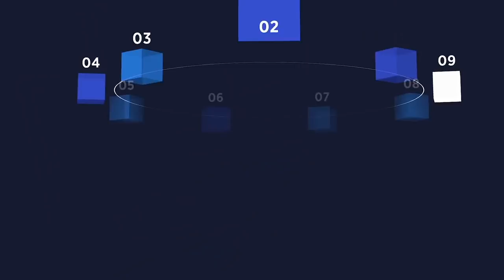Predictive Policing: Forecasting Crime with Big Data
Big data technologies are changing policing and it is important that everyone understands how they are affecting your community. What happens when an algorithm determines you are statistically likely to commit a violent act? What does it mean when a computer decides your police department should stakeout your neighborhood grocery? How can a police department make smart, data-driven decisions about their resources without losing the trust of their community? Join a panel of experts at the Museum for a discussion on these questions and more. Panelists from the DC region and other major cities will talk about their experience with predictive policing and what you should know of this new technology.